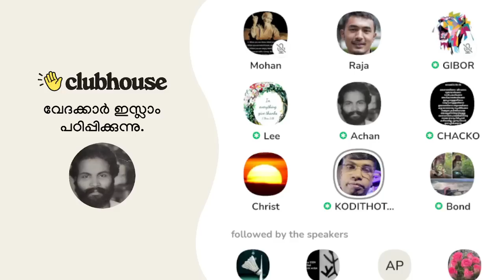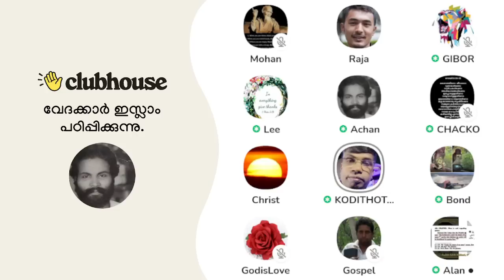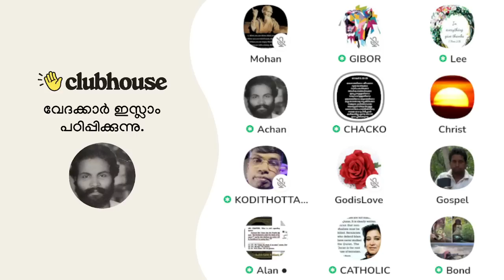നബിയെപ്പോൽ ഒരാൾ നമ്മുടെ കൂടെ ഉണ്ടെങ്കിൽ; മിണ്ടാതിരിക്കുന്നതാണ് ബുദ്ധി; Anil Kodithottam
ഇതാണ് നമ്മുടെ വിശ്വാസം എങ്കിൽ; നബിയെപ്പോൽ ഒരാൾ നമ്മുടെ കൂടെ ഉണ്ടെങ്കിൽ; മിണ്ടാതിരിക്കുന്നതാണ് ബുദ്ധി!! Anil Kodithottam | Chacko Antony | Clubhouse Malayalam Discussion